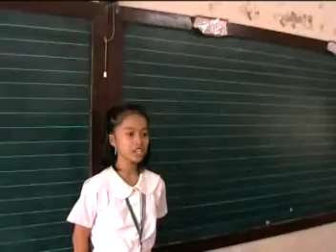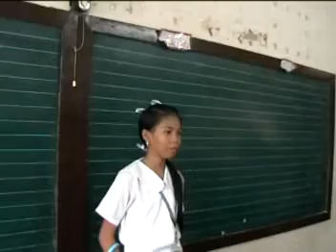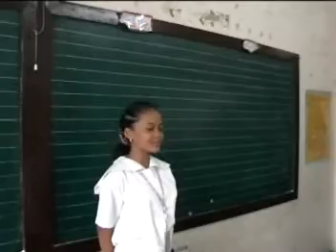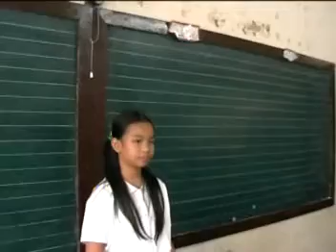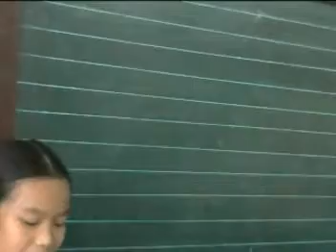Grade V Science and Health Routinary Activities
these are my grade five pupils, this is in preparation to the teaching demonstration and they already knew what they are going to do because, it is like the 2nd time they are going to be included in the teaching demonstration, i was preparing for the teaching demonstration, while my pupils are practicing to do it on their own, as i told them, they can do what they want while we are waiting for the other teacher demonstrator to finish, because i think they are bored waiting, they did their routinary activities without me, i found this video clip taken by my cousin while i was busy preparing for the demonstration, i really never thought that my pupils are much more excited than me" i will never really forget them. and i know that they will become SOMEBODY someday not just anybody.
it makes me smile because instead of just playing or chatting they proceeded and did their routine,, haha they are excited for the demonstration to start.

"I really wanted to know if i could train students to run our routinary activities and make it a pupil centered classroom instead of just seeing the teachers start the class and then teach.
i think most of the students that learns how to talk and do it their way gains more confidence in themselves.
while they are doing the routinary activities, i was able to check the attendance, and prepare the materials, or other visual aids i needed during the class.
it isnt easy teaching them to do the routinary activities, it took us, almost 2 months for them to perfectly do the routine... but i thnk it looks longer during this demonstration because they are video taped and i think they are shy.
a lot may not agree on my teaching method but as for me, molding and helping your students learn by doing, is one of the greatest technique i found out, what ever they say as long as i know that my  pupils wont leave the classroom without learning anything from me or learning from their classmates, or letting other classmates learn from them,, will be one of my greatest happiness in life as a teacher.
soon ill see these kids again and i hope they'll be as happy as me, for being the best person that they want to be and for reaching their dreams fully. "